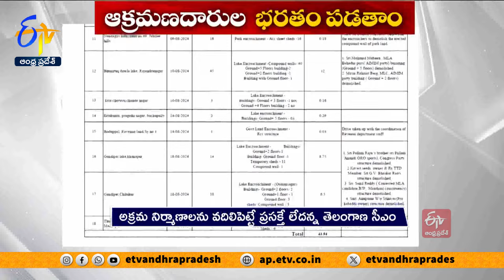హైదరాబాద్‌లో ఆక్రమణల్ని సహించబోం | Won't Spared Encroachments in Hyd | Telangana CM Revanth Reddy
హైదరాబాద్‌లో చెరువులు, కుంటల్లో అక్రమ నిర్మాణాలు కూల్చివేయడం తథ్యమని... తెలంగాణ సీఎం రేవంత్‌రెడ్డి ప్రకటించారు. అక్రమ నిర్మాణాల వెనుక ఎంతటివారున్నా వదిలే ప్రసక్తే లేదని తేల్చిచెప్పారు. ఇక ఇప్పటివరకు 44 ఎకరాల ఆక్రమిత భూమిని స్వాధీనం చేసుకున్నట్లు హైడ్రా వెల్లడించింది. ఈమేరకు తెలంగాణ ప్రభుత్వానికి నివేదిక సమర్పించింది.